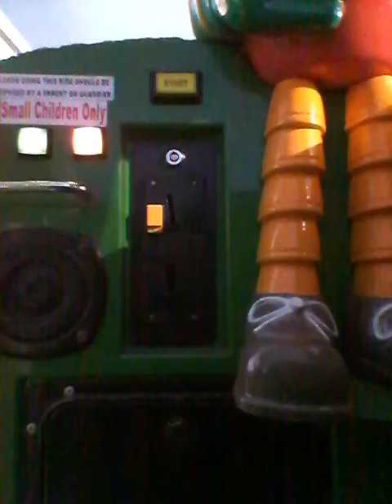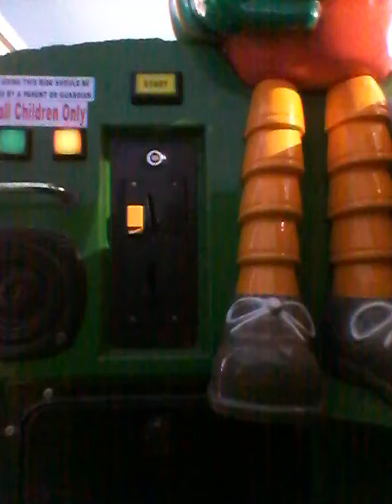Bill And Ben RG Mitchell Kiddie Ride